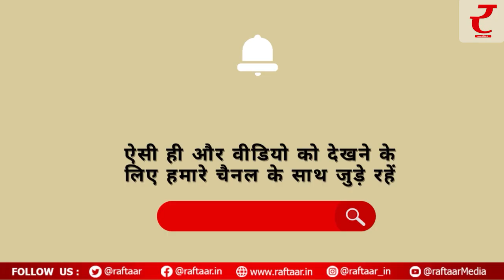Salma Agha | जानें मशहूर अभिनेत्री सलमा आगा का कैसा रहा फिल्मी सफर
मशहूर सिंगर सलमा आगा का नाम लेते ही बस एक गाना 'दिल के अरमां आंसुओं में रह गए' याद आता है. इस दर्द भरे गाने में उनकी आवाज़ ने ऐसा जादू किया कि दर्शकों पर उनका जादू चल गया लेकिन सलमा का फ़िल्मी सफर कभी आसान नहीं रहा.

बॉलीवुड का वह फेमस गाना ‘दिल के अरमां आसुओं में बह गए’ तो आपने ज़रूर सुना ही होगा. यह गाना फिल्म ‘निकाह’ का था और इसे गुजरे जमाने की एक्ट्रेस सलमा आगा ने गाया था. यह गाना अपने दौर में इतना फेमस हुआ था कि सलमा रातों रात स्टार बन गई थीं. हालांकि, इतनी ज़बरदस्त पॉपुलैरिटी के बाद भी सलमा के लिए आगे की डगर बेहद कठिन रही...आइए जानते हैं सलमा आगा की इसी कहानी को.

सलमा आगा का जन्म 25 अक्टूबर 1956 को पाकिस्तान में हुआ था. सलमा से जुड़ा एक किस्सा बहुत मशहूर है, दरअसल, सलमा की नानी उनके बॉलीवुड में काम करने के खिलाफ थीं. बताया जाता है कि राजकपूर साहब तब सलमा आगा को अपनी एक फिल्म से लॉन्च करने वाले थे लेकिन सलमा की नानी ने उन्हें ऐसा करने से रोक दिया. यही नहीं सलमा की नानी ने राजकपूर से यह भी कहा कि कोई भी डायरेक्टर सलमा को अपनी फिल्मों में ना ले.यही वजह थी, जिसके चलते सलमा को बॉलीवुड में पैर टिकाने में खासी मुसीबतों का सामना करना पड़ा था.

वहीं, जिस फिल्म ‘निकाह’ से सलमा बॉलीवुड में फेमस हुई थीं, वह भी उन्हें इत्तेफाक से ही मिली थी. सलमा ने एक इंटरव्यू के दौरान बताया था कि वह एक गाने के सिलसिले में नौशाद साहब के घर पहुंचीं थीं, यहां उनकी मुलाकात बीआर चोपड़ा से हुई थी. बीआर चोपड़ा को सलमा की आवाज़ पसंद आई जिसके बाद सलमा फिल्म ‘निकाह’ के लिए फाइनल कर ली गईं थीं.

आपको बता दें कि फिल्मों की तरह सलमा की पर्सनल लाइफ भी उतार-चढ़ाव भरी रही है. सलमा का कुल दो बार तलाक हो चुका है. उन्होंने तीसरी शादी मंज़र शाह से की है. सलमा के दो बच्चे, एक लड़का और एक लड़की है.